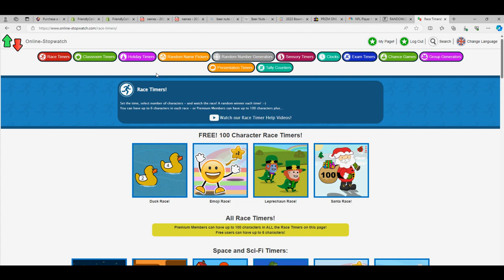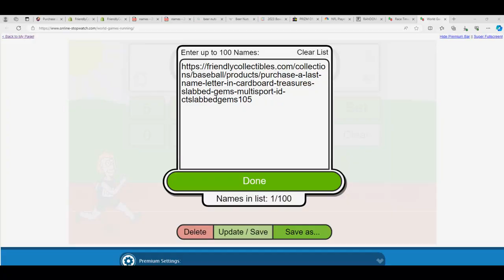CARDBOARD TREASURES MULTISPORT FILLER RACE ID CTSLABBEDGEMS105